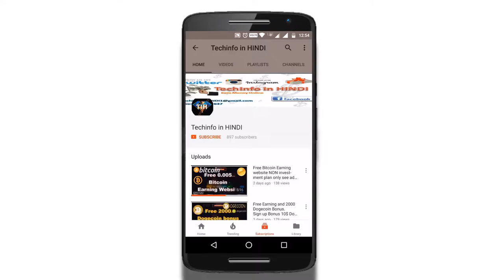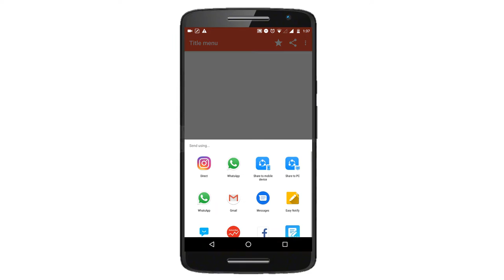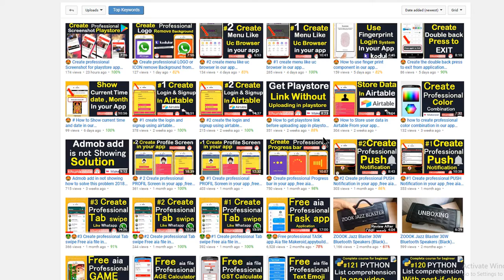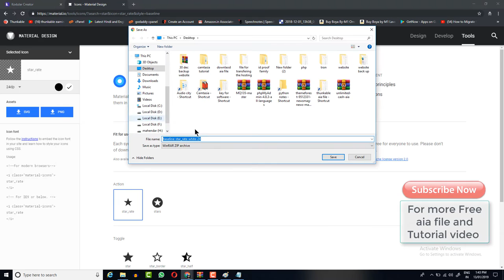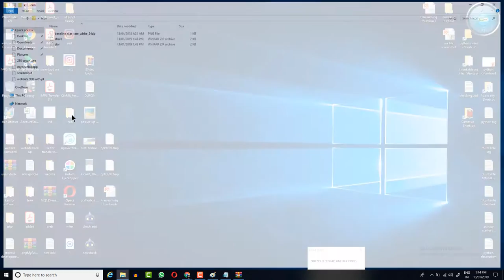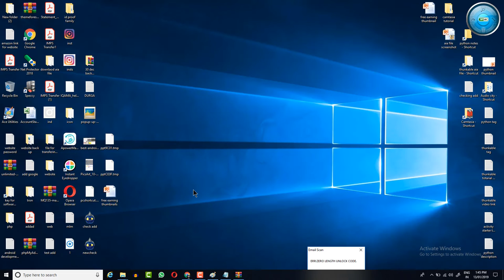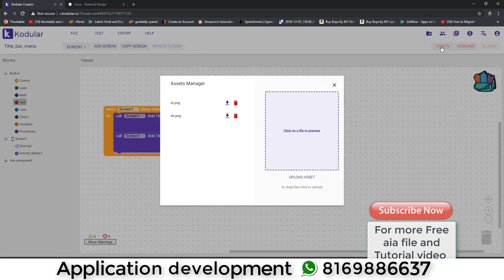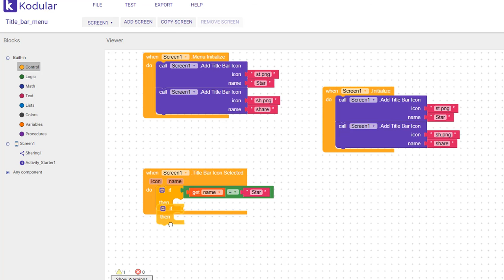#1 How to Edit in Title bar make professional Custome Title bar in our application kodular,.(2021)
#1 How to Edit in Title bar make professional Custome Title bar in our application kodular,appybuilder.(2021)